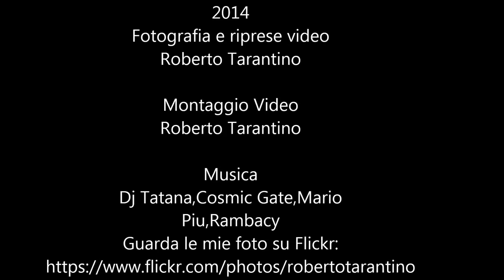Monte Vettore 2476 mt